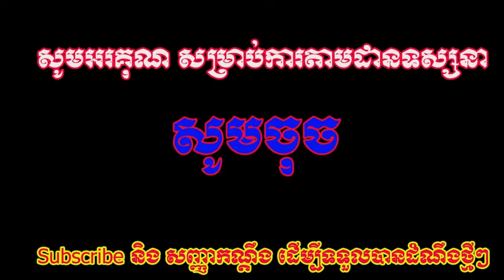ក្តៅៗ!!! សឡាទម្លាយអាថ៌កំបាំង នៃការស្លា ,ប់របស់បុគ្គលិកអាកាចរណ៍ភីលីពីន